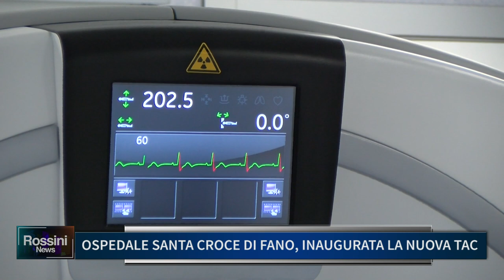OSPEDALE SANTA CROCE DI FANO, INAUGURATA LA NUOVA TAC